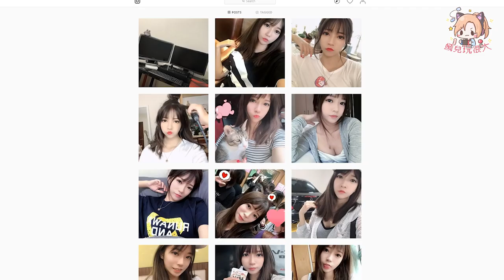兩女尺度無極限！嫣兒竟成死魚任人進出體內 Ft.歐安【嫣兒】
嫣兒與歐安首次合體竟意外擦出不一樣的火花
是觀眾萬萬都沒有想到的事情！到底發生了什麼事情呢...?

💋追隨電競女孩 嫣兒💋